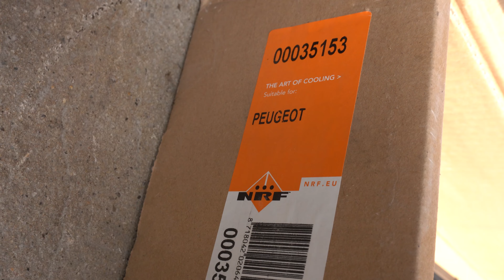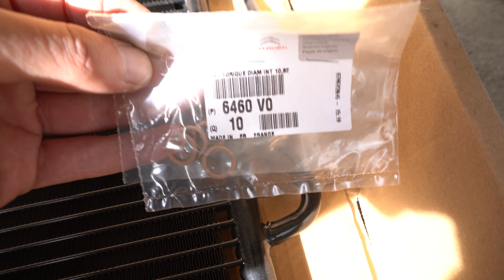GHETTO 406 | EP2 : LA LEGENDE DES RACCORDS DONUT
Dans cette vidéo je vous montre comment démonter le condenseur de clim, la bouteille déshydratante, les durites de radiateur d'eau et vous donne une astuce pour nettoyer le moteur de ralenti : utile si vous avez un ralenti instable ainsi que des trous à l'accélération.

Sommaire :
00:00 - 00:49 : Intro
00:49 - 02:59 : Les raccords de tuyau de clim
02:59 - 04:06 : Le condenseur de clim
04:06 - 06:11 : La bouteille déshydratante
06:11 - 06:27 : Détection de la fuite d'huile
06:27 - 08:16 : Nettoyage du moteur de ralenti
08:16 - 11:00 : Démontage des durites d'eau
11:00 - 12:57 : Conclusion et outro

- Intro : P3RRY - Invincible
- Outro : Isamu Ohira - Be At Home (Gran Turismo 4 Soundtrack)